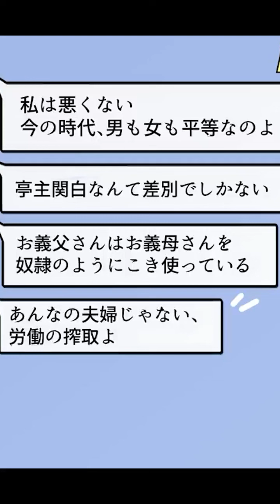【漫画】父と母をバカにする意識高い系の兄嫁「専業主婦の義母が可哀想」⇒それに怒ったのは・・・②/3